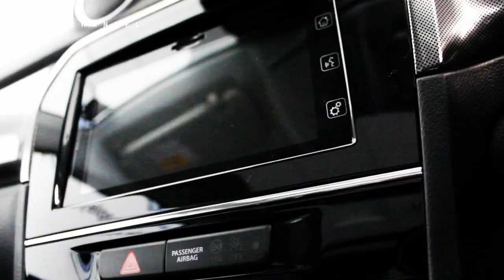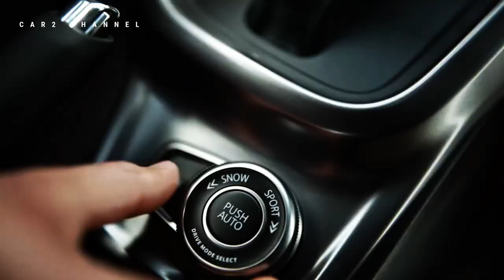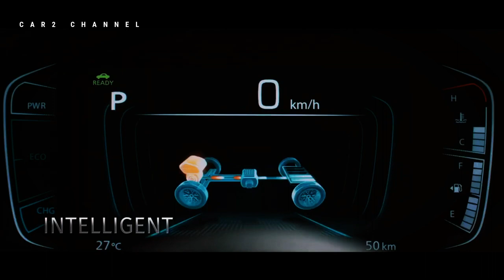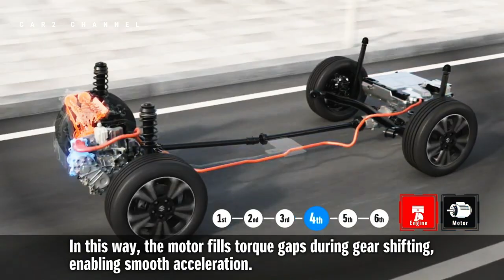Baru Rilis! Ini Dia Keunggulan Grand Vitara Hybrid@fitraeri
Sepertinya SUV
 Tampilan Suzuki Grand Vitara Hybrid memberikan kesan lincah, sporty, keren dan modern, terlihat dari penggunaan velg berukuran 17 inci dan roof rail. Meski dimensinya cukup kompak dengan panjang 4345mm, lebar 1795mm, dan tinggi 1645mm, Suzuki Grand Vitara generasi terbaru tetap mempertahankan kesan  SUV yang kokoh dengan ground clearance hingga 210mm. Tampilan modern juga terlihat pada lampu depan yang sedikit lebih rendah dan lampu depan yang lebih rendah di  dekat kap mesin.Desain kompak namun cantik ini  menjadi pilihan  menarik bagi pecinta  SUV.